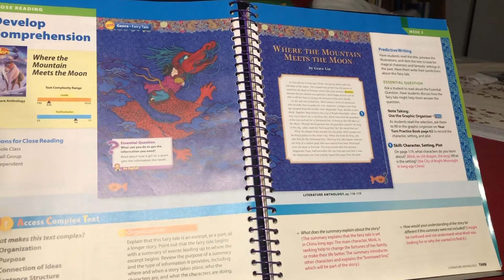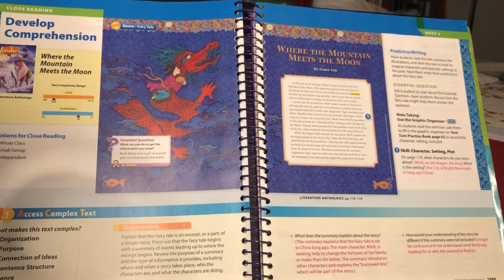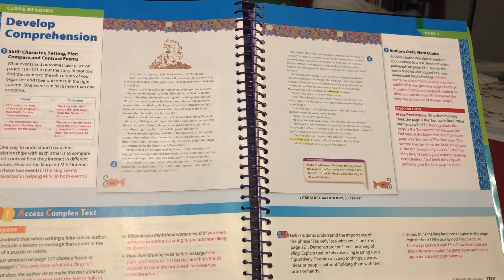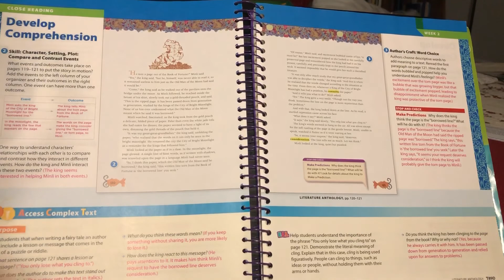Wrtmtmtstmn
Children’s story